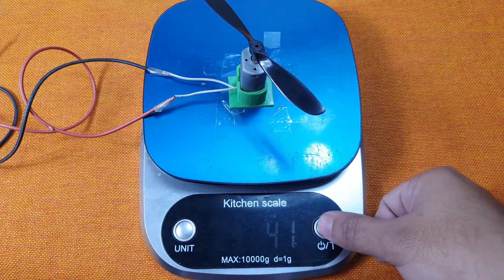How much weight can a 180 motor lift ? || 180 motor thrust test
Assalam o alaikum everyone, In this video we are going to check the thrust of 180 dc motor or in other words we can say weight lifting capacity of 180 motor.